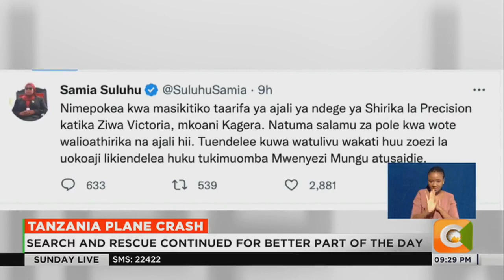Tanzania Passenger Plane Crash-Precision Air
Death toll in Precision Air crash hits 19

A Tanzanian passenger plane has crashed into Lake Victoria as it attempted to land in the lakeside town of Bukoba, killing at least 19 people.

Of the 43 people on board there were 24 survivors, according to operator Precision Air.

The two pilots initially survived and managed to speak to local officials from the cockpit but the prime minister says they may have since died.

The plane crashed near the shore at the end of the Bukoba airport runway.

Rescuers were able to wade through the water to bring some of those still inside the plane to safety.

Abdul Nuri was at the airport waiting for the return flight to Tanzania's biggest city, Dar es Salaam, when he saw the plane plunge into Africa's largest lake.

"We were really shocked. People panicked and some started crying and shouting," he told the BBC.

"At the arrivals gate people panicked as well - most of them were waiting to welcome their relatives."

He has spoken to the fishermen who were first on the scene. They told him they managed to get into the plane to rescue people after a flight attendant opened the rear door after the plane had crashed.

The tragedy, which occurred around 08:50 local time (05:50 GMT), has been blamed on bad weather.

Emergency workers have used ropes to pull the ATR-42 aircraft even closer to the shore, and some of the plane's body is now above the water.